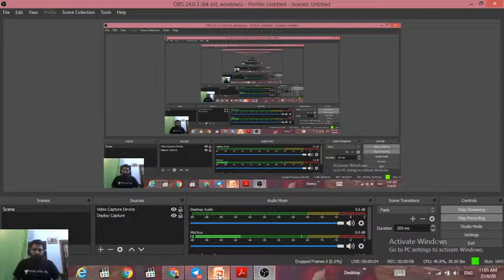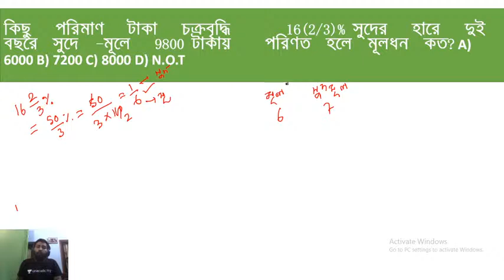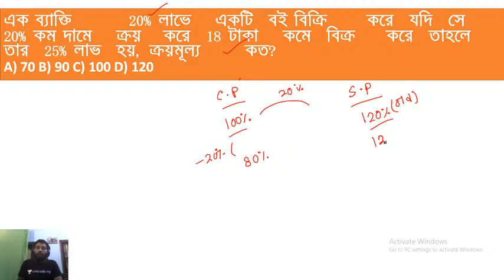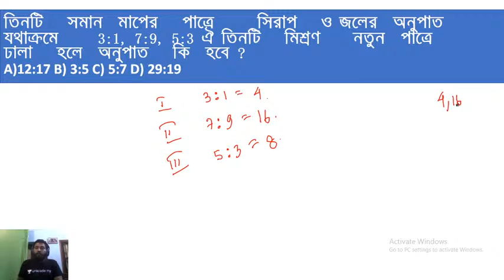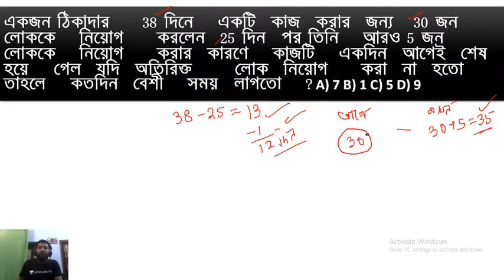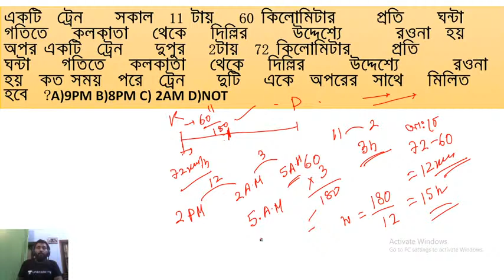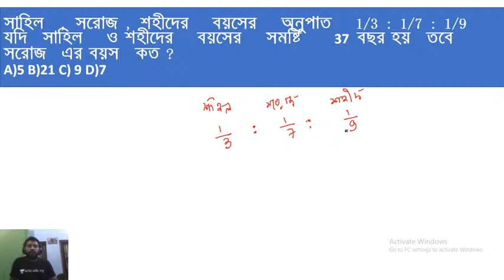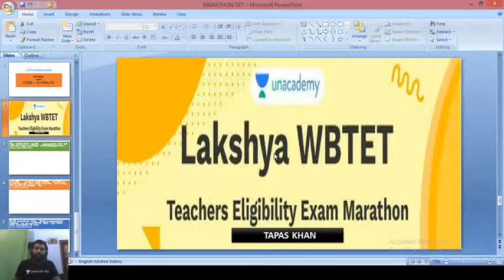Lakshya WBTET | Teachers Eligibility Exam 2021 | Math & Reasoning | Tapas Khan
এই স্পেশাল ক্লাসে আমরা WBTET 2021 পরীক্ষার জন্য টানা 3:30 ঘণ্টা একটি বিরাট মক টেস্টের আয়োজন করেছি, টেস্টগুলো টানা সকাল 10টা থেকে 1:30টা অব্দি চলবে, 6জন Top Educator তোমাদের জন্য মক টেস্ট নিতে উপস্তিত থাকবেন এবং তোমাদের WBTET 2021 পরীক্ষায় সাফল্য পেতে সাহায্য করবেন| WBPSC সমস্ত পরীক্ষা এবং WBCS পরীক্ষায় সাফল্যের কৌশলগুলি শিখুন এই চ্যানেলের মাধ্যমে । এই চ্যানেলটি পশ্চিমবঙ্গ পাবলিক সার্ভিস কমিশন (ডাব্লুবিপিএসসি পরীক্ষা) সিলেবাসকে সামনে রেখে প্রস্তুত করা হয়েছে। এখানে আমরা ডাব্লুবিপিএসসি পরীক্ষা অনলাইনেজন্য কীভাবে প্রস্তুতি নেব সে সম্পর্কে সম্পূর্ণ তথ্য দেব।

  Unacademy Subscription Benefits:

1. Learn from your favorite teacher
2. Dedicated DOUBT sessions
3. One Subscription, Unlimited Access
4. Real-time interaction with Teachers
5. You can ask doubts in the live class